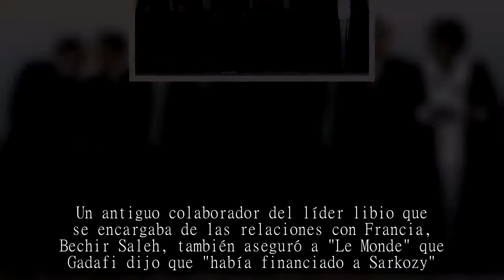Conmoción en Francia por la detención del ex presidente Sarkozy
DUCK news

DUCKnews